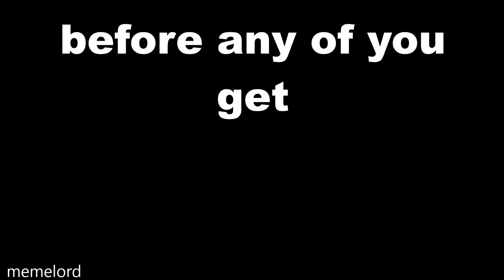robert downey jr and gwyneth paltrow flirting for 6 minutes straight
robert downey jr and gwyneth paltrow flirting for 6 minutes straight / robert downey jr and gwyneth paltrow dating for 6 minutes straight
* Please remember this is ONLY for fun. Do NOT take these videos serious.